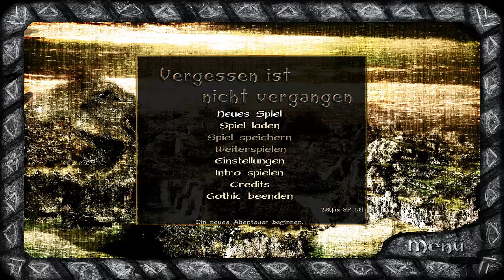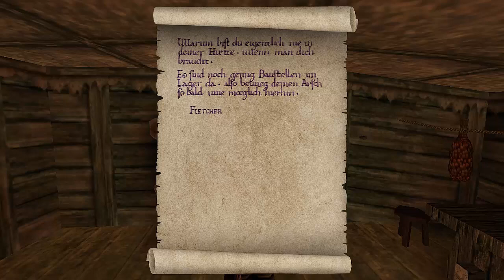Let's Play Vergessen ist nicht vergangen Part 01 german "Hartes Leben der Verurteilten"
Ihr habt abgestimmt und nun spielen wir die coole Mod, Vergessen ist nicht Vergangen!
Diese Mod wurde erstellt von den talentierten Umfi und Tyra.